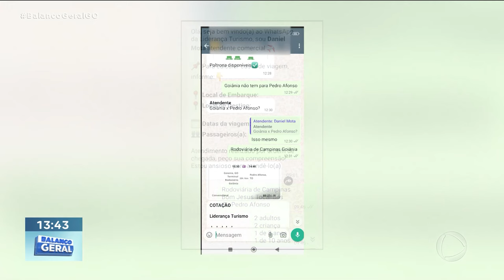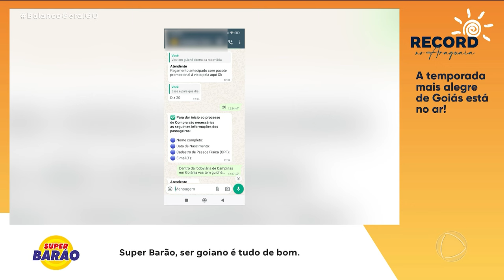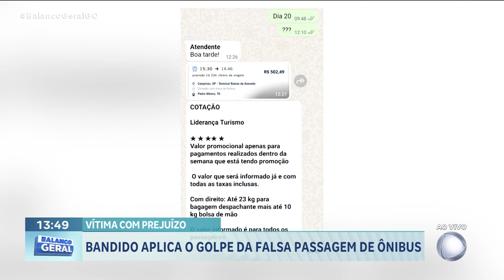GOLPE DA PASSAGEM FALSA: BANDIDO APLICA O GOLPE DA FALSA PASSAGEM DE ÔNIBUS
GOLPISTA SE PASSA POR EMPRESA DE VIAGENS PARA APLICAR GOLPE DA PASSAGEM FALSA. VÍTIMA PAGA POR VIAGEM E EM SEGUIDA É BLOQUEADA.